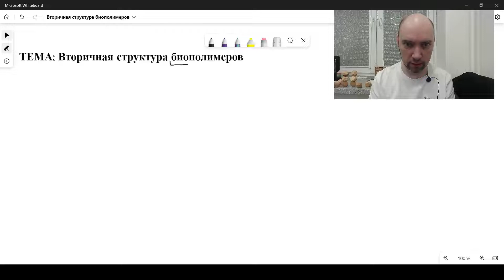Что такое вторичная структура биополимеров? Душкин объяснит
Узнаем, что такое вторичная структура биомолекулы (биополимера) и какова она у белков.